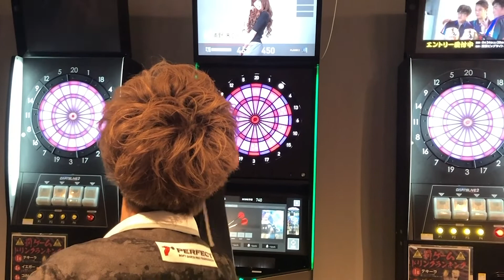【プロダーツプレイヤー】PERFECT 河野創スロー(投げ方)動画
詳細記事

dartsmeeee!（ダーツミー）
「明日のダーツがもっと楽しくなる！もっと投げたくなる！」をコンセプトに運営中！